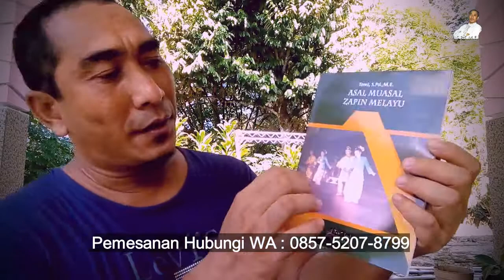Buku Asal Muasal Zapin Melayu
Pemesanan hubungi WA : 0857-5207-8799